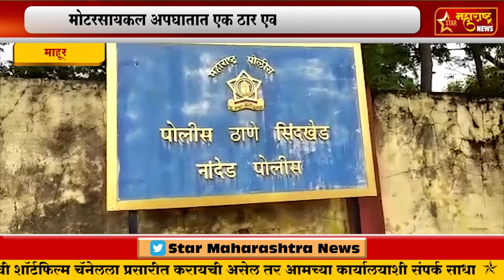माहूर-मोटरसायकल अपघातात एक ठार एक गंभीर जखमी